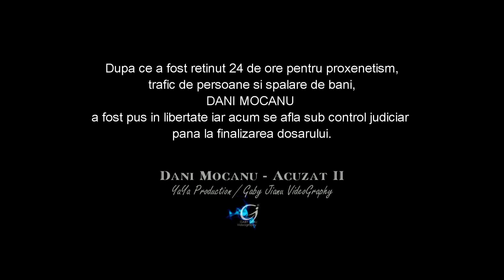Dani Mocanu - Acuzat 2 | Official Video